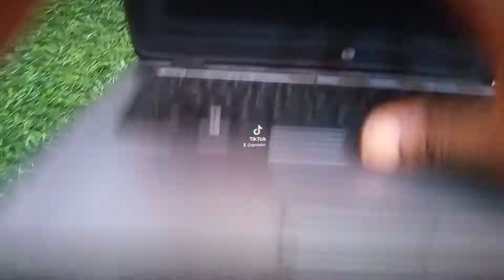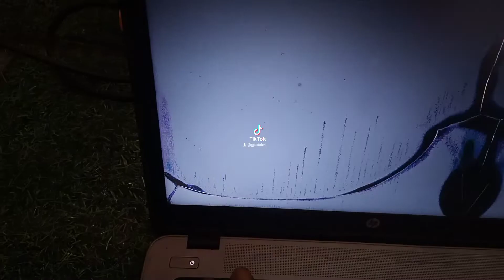HP Elitebook 840 G1 Laptop Restarting himself, No Display on screen, Solved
HP Elitebook 840 G1 Restarting himself, No Display on Laptop Screen

Problem
1. Faulty Ram

Solution
1. Replacement of faulty Ram ♈ with the Required Ram Quality.